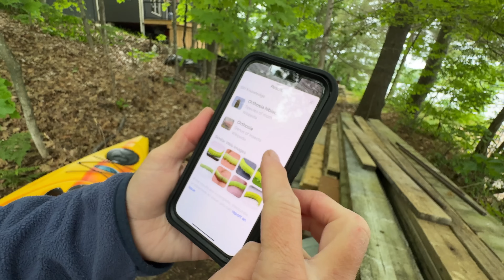We Have to Leave...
MY GEAR;
Electric Blanket
Candle Lantern
Bamboo Steering Wheel Tray
HOME & COOKING
17.5 Inch Baking Cookie Sheet
CAMERA GEAR
DJI Osmo Action 4
360 Camera